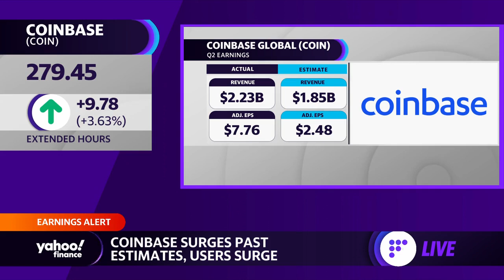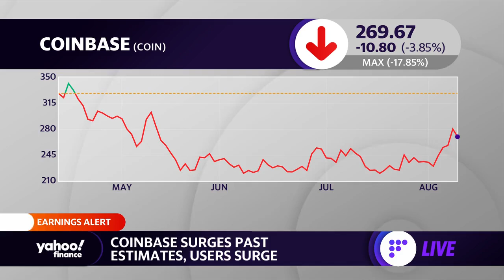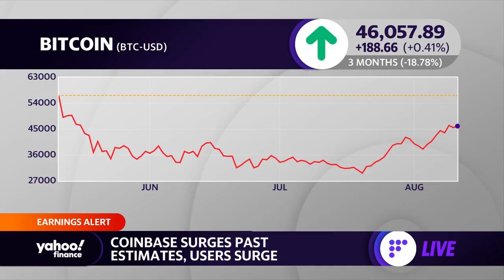Coinbase crushes Q2 earnings with beats on top and bottom lines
Myles Udland and Julie Hyman break down Coinbase posting a Q2 earnings beat fueled by a volatility-spurred jump in trading volume.